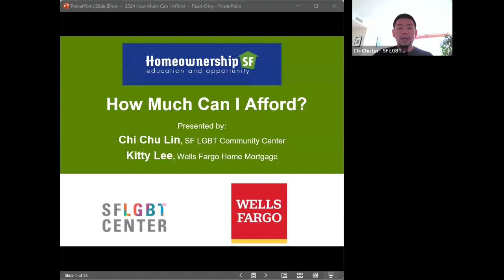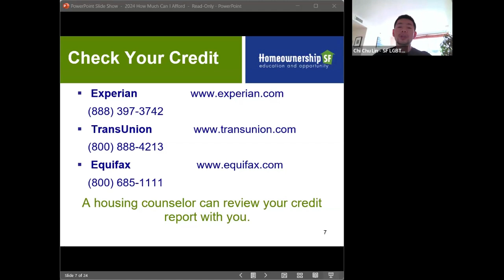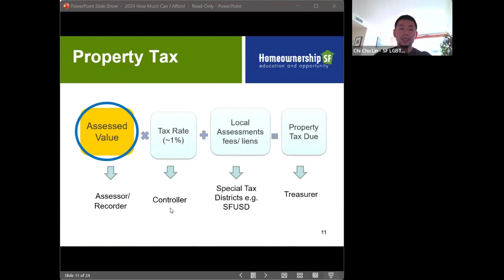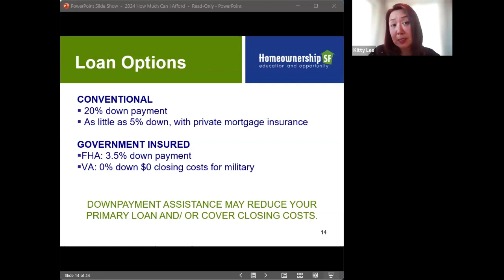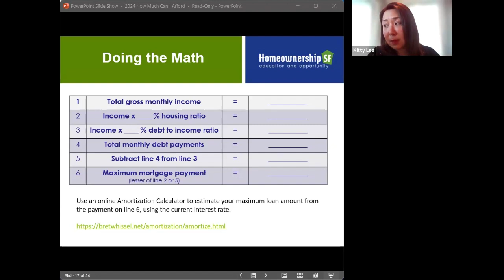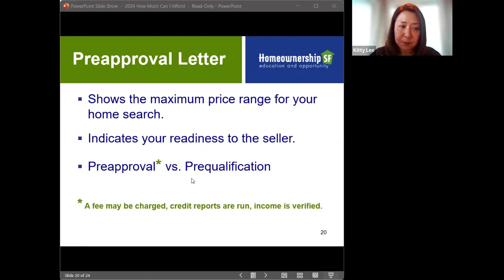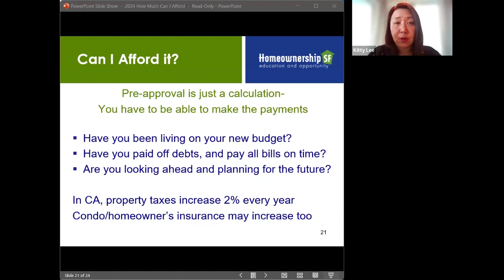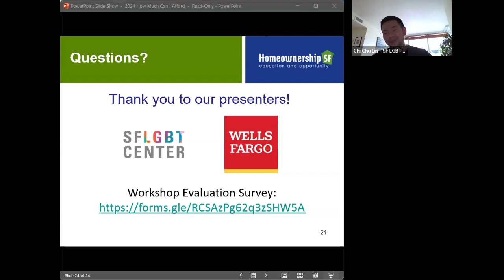How Much Can I Afford?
Shopping for a home mortgage? Learn how lenders determine your interest rate and loan pre-approval. Hear from experts about what it takes to qualify for a home mortgage, and why there might be a big difference between how much you can qualify to borrow, and how much you can afford to pay.

Have questions about the information in this video? Want to discuss your personal situation with a housing expert?